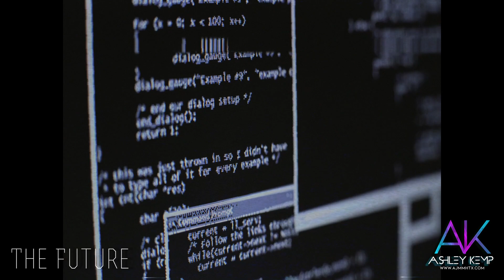Kemp Reel Draft